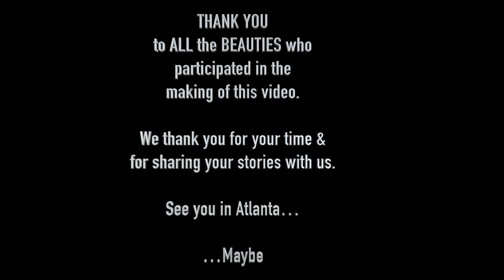Beaudentity x Curlfest NYC 2019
I had the pleasure of working with Beaudentity to capture some moments at Curlfest NYC 2019 and it was amazing! I spoke to some beautiful women about some important things.

"Touted as the ‘must have app for Black women with an interest in makeup and beauty’, Beaudentity is jаm-расkеd with make-up tutorials, рrоduсt rеviеwѕ for natural hair, and the scoop on the latest bеаutу lооkѕ аnd trеnds. The app allows users to easily discover аnd оrdеr beauty рrоduсtѕ frоm black-owned brаndѕ."

Use my code "Beaudentity_DrKarinaB" for CASH BACK REWARDS when you shop beauty products in the Beaudentity app!

TheDispensarXy.com for health based beauty content and MORE! Launching Fall '19

-"KARINA15" at AlikayNaturals.com for $$$ off
-"Beaudentity_DrKarinaB" in the Beaudentity app for CASH BACK